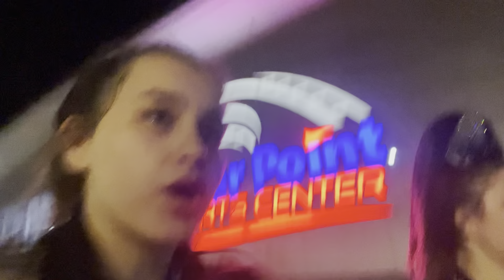Comp day with hot shots